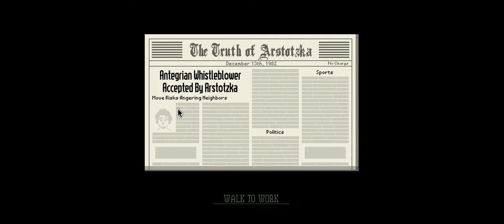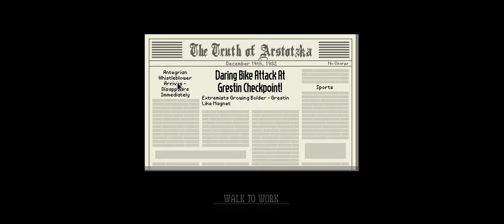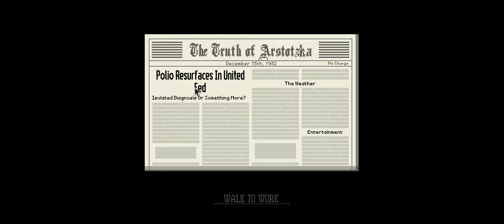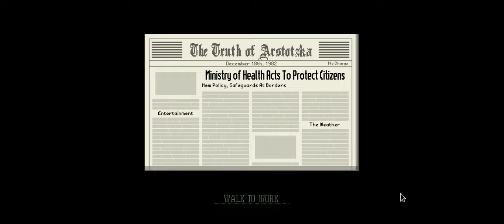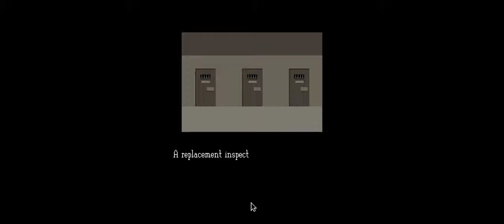Papers, Please | Aniq Tries Part 4